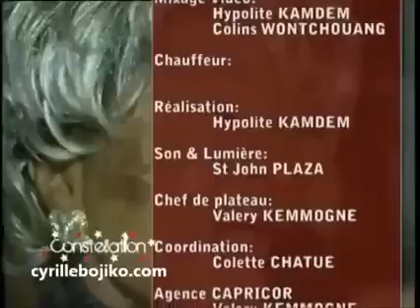Bébé Manga chante Amio